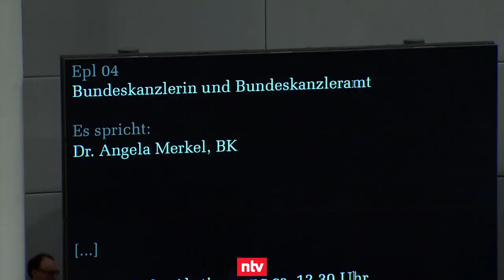Merkel und Mützenich bekennen sich zur Groko | n-tv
In der Generaldebatte um den Haushaltsentwurf für 2020 bekommt die Große Koalition ein grauenhaftes Zeugnis ausgestellt. Immer wieder hagelt es Kritik von der Opposition in Sachen Klimaschutz. Doch Merkel und SPD-Chef Mützenich stellen sich klar hinter die GroKo.